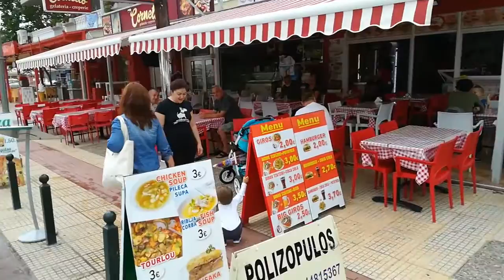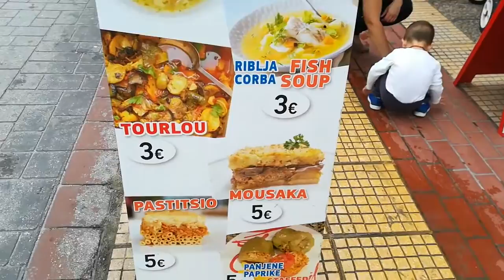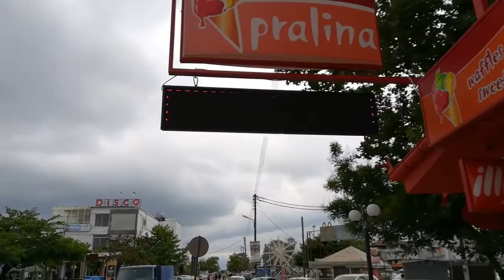Paralia Katerinis Greece 🇬🇷